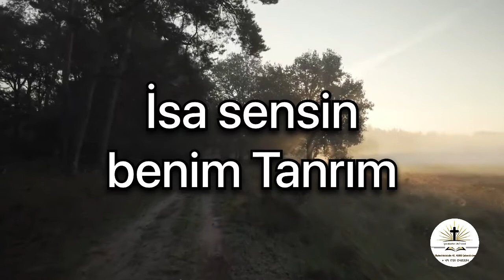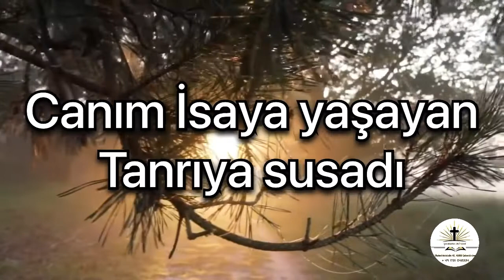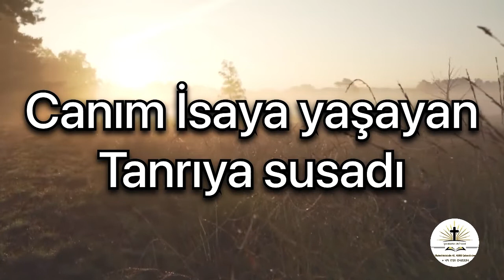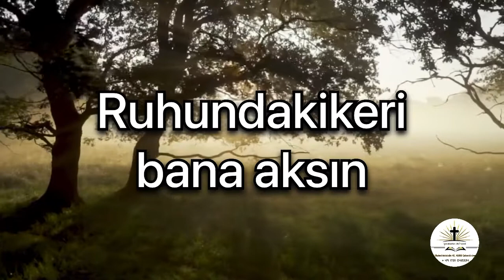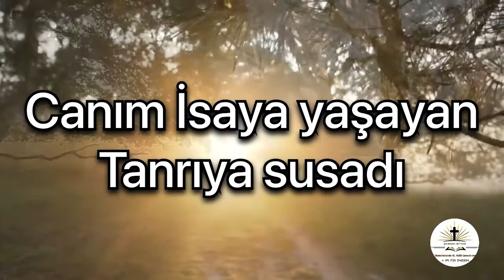Geyik Akar Suları - Hristiyan İlahisi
Gelsenkirchen Lütuf Kilisesin’den Essenlik olsun!

Rab sizi Kutsasın!!

Bizim topluluk kendileri gibi Rabbi seven, İsa Mesihe bütün hayatını
adamış toplulukları hatta İmansızları Rab’bin sevgisini göstermek için çabalıyor.
Nereden geldiğin, Kültürün, Yaşın ve Görünüşün önemli değil!

Çünkü RAB insanın gördüğü gibi görmez,insan dış görünüşe
RAB ise yüreğe bakar (1 Sam. 16:7)

Neyi vermeye çalışıyoruz? Müjdeyi

Bizim kazancımız ne? ISA MESİHİ YÜCELTMEK !

Neden? Bizim kurtulduğumuz gibi sizde kurtulasınız.

(Yuhanna 14:6)
İsa: “Yol, gerçek ve yaşam Ben’im” dedi.

Sorularınız varsa lütfen arayın:

Şaban Pastor : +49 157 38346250

Önderler:
Tayyip Kardeş: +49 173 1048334
Üsmen Kardeş: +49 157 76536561

Adres: Marienfriedstr 40,45899 Gelsenkirchen